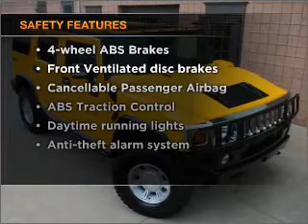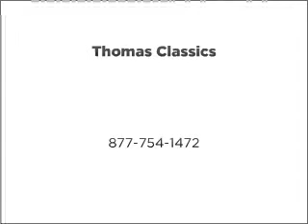2007 HUMMER H2 - Akron OH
Year: 2007
Make: HUMMER
Model: H2
Trim: Base
Engine: 6.0 liter 8 cylinder 16 valve
Transmission: 4-Speed Automatic
Color: Yellow
Mileage: 21263
Address:
2948 S Main Street